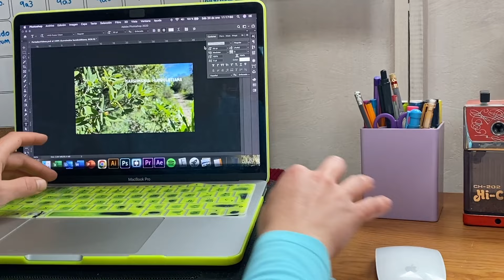¿Qué es Casa Nompuehuenu? Un día en la aldea 🌱🛖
Les cuento un poquito del proyecto de Casa Nompuehuenu, cómo hemos ido evolucionando a la par y en lo que espero que se convierta este espacio 😊

Y les dejo el link para que hagan su lombricompostero en casa como el del video 🪱😉